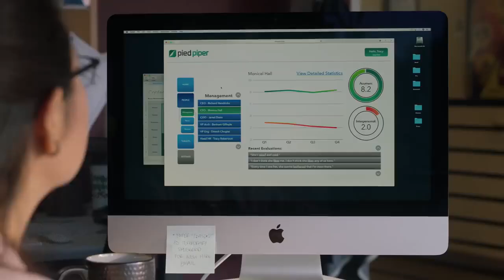Silicon Valley When Gilfoyle and Monica face HR Part 2